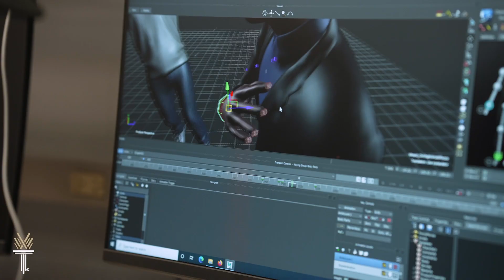Wake Tech - Simulation And Game Development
Wake Tech’s Simulation and Game Development (SGD) program provides students with a broad background in the simulation and video game industry. The curriculum includes practical applications in creative arts visual arts, audio/video technology, modeling, animation, design, programming, and management.